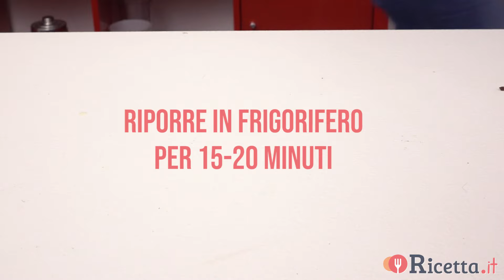Cheesecake al cioccolato e caramello salato - Ricetta.it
La cheesecake al cioccolato e caramello salato è un dolce senza cottura e senza gelatina godurioso dal sapore intenso e ricercato.

Ingredienti per uno stampo a cerniera di 22 cm

PER LA BASE:
- 180 g di biscotti al cacao
- 100 g di burro

PER LA FARCITURA:
- 500 g di Philadelphia
- 300 g di cioccolato fondente
- 250 ml di panna fresca
- 100 g di zucchero a velo

PER IL CARAMELLO SALATO:
- 200 g di zucchero semolato
- 250 ml di panna fresca
- 1 cucchiaino di sale fino
- 90 g di burro

PER DECORARE:
- q.b. nocciole

Tritiamo i biscotti in un mixer, trasferiamoli in una ciotola e uniamoli al burro fuso (potete farlo sciogliere a bagnomaria o nel forno a microonde, aspettate che si intiepidisca prima di utilizzarlo).
Mescoliamo bene per amalgamare, quindi trasferiamo il composto in uno stampo a cerniera rivestito con carta forno. Appiattiamo con il dorso di un cucchiaio per ottenere uno strato regolare e compatto che sarà la base del nostro dolce. Riponiamo in frigo.

Occupiamoci ora della farcitura. Lavoriamo con le fruste il Philadelphia e uniamovi il cioccolato fuso (potete farlo sciogliere a bagnomaria o nel forno a microonde).
A parte montiamo la panna con lo zucchero a velo, poi delicatamente incorporiamola nel composto di Philadelphia, mescolando piano dal basso verso l'alto.
Trasferiamo la farcitura sulla base di biscotti, e livelliamola bene.
Rimettiamo in frigorifero per almeno un'ora e mezzo.

Prepariamo ora il caramello salato: in un pentolino facciamo sciogliere lo zucchero a secco, ovvero senza aggiungere acqua.
Per evitare che si attacchi al fondo teniamo la fiamma bassa e mescoliamo continuamente con un cucchiaio di legno.
Pian piano lo zucchero diventerà più scuro e tenderà a cristallizzare, non preoccupatevi e continuate a mescolare;
quando finalmente sarà di un bel colore ambrato e di consistenza liquida, aggiungiamo il sale e versiamo la panna.
Inizialmente si formerà un po' di fumo, ma continuiamo a mescolare in modo energico facendo attenzione agli schizzi e a non bruciarci, poi togliamo dal fuoco.
Aggiungiamo il burro tagliato a pezzetti e frulliamo con un frullatore ad immersione per amalgamare bene.
Assaggia e valuta se la quantità di sale per i tuoi gusti va bene ed eventualmente aggiungine ancora un pizzico.
Lasciamo raffreddare (potete trasferirlo in un contenitore per velocizzare) infine distribuiamolo sulla nostra cheesecake e riponiamo in frigorifero ancora 2 ore circa.
Prima di servirla possiamo decorare la superficie con qualche nocciola tostata.